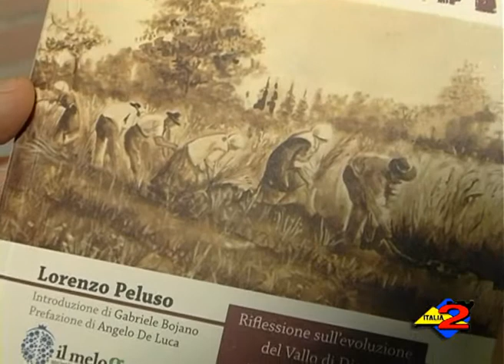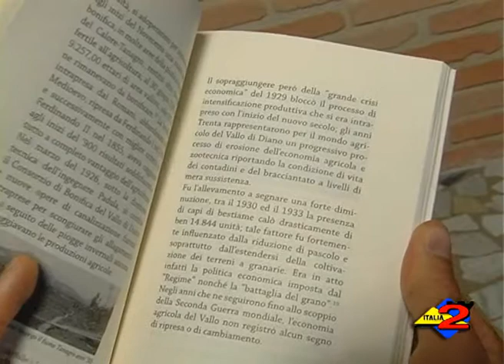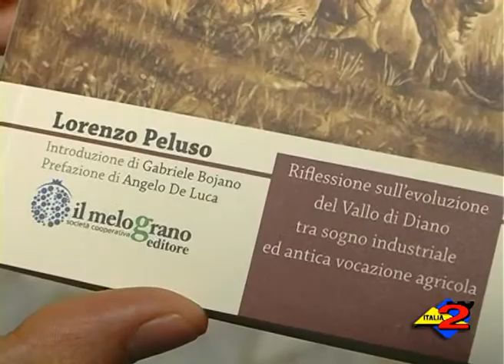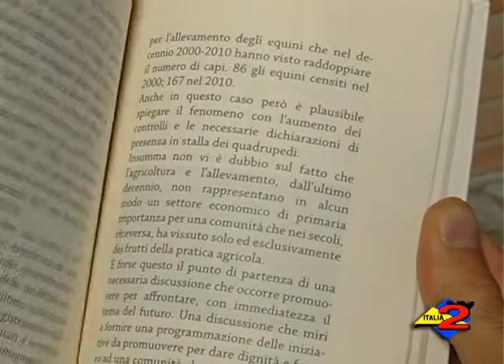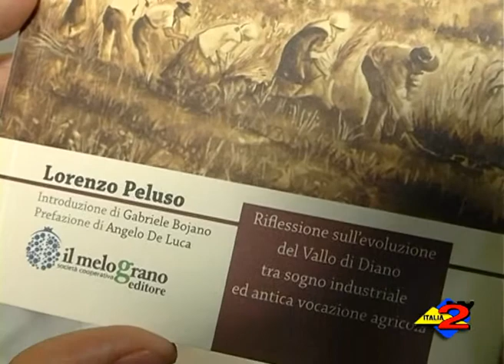Intervista a Lorenzo Peluso autore del libro "Profumo e polvere di terra".